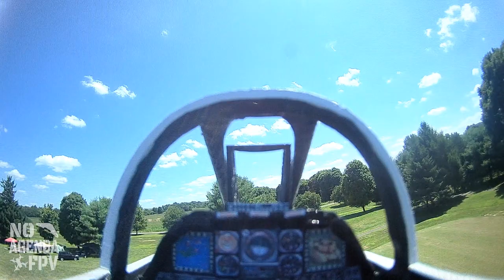FTA-10 flying FPVfest2020 at Edgewater Airpark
Plane: FT A-10
Receiver: FrSky R-XSR
ESC: 2x Strix Rocket 65A
Motor: 2x Strix 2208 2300kv (Strix Goblin motor)
Props: Strix Talon 5x4x4
Battery: 5200mAh 6S setup but in 2x Zippy Compact 3S 2200mAh and 2x 3S 3000mAh (2200+30003S x2)
Servos: Corona DS939MG
FC: Matek F722-wing with iNav 2.5.1
GPS: RMRC Micro GPS (BN-180)
Cockpit FPV camera: Caddx Turtle V2
Pan servo: Turnigy™ TGY-R5180MG 180 Degree MG Analog Servo
VTX: AKK FX2 5.8
FPV Antenna: Strix RHCP Pagoda
Nose wheel: Durafly Tundra tail wheel
Main gear wheels: Du-Bro Super Lite 3"

Radio: Taranis x9D+
Goggles: Skyzone SK02S V+
Antennas: ImmersionRC Spironet RHCP & ImmersionRC patch